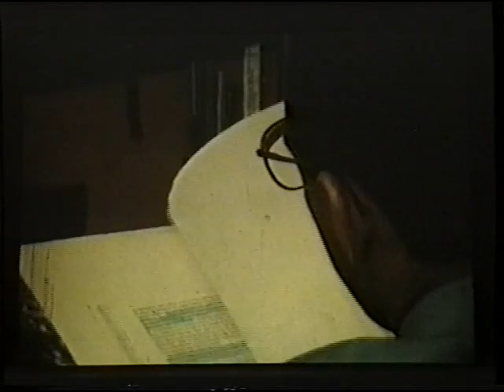סטיות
תרגיל סטודנטים